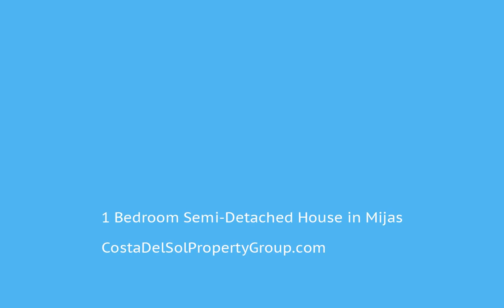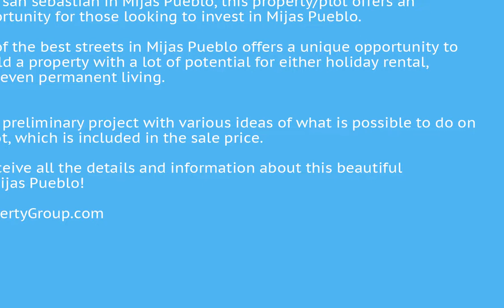1 Bedroom Semi-Detached House in Mijas, Costa Del Sol FOR SALE €159,000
1 Bedroom Semi-Detached House in Mijas, FOR SALE €159,000SEMI-DETACHED HOUSE FOR SALE IN MIJAS PUEBLO WITH PRELIMINARY PROJECT

Situated in calle san sebastian in Mijas Pueblo, this property/plot offers an investment opportunity for those looking to invest in Mijas Pueblo. The central location in one of the best streets in Mijas Pueblo offers a unique opportunity to restore or re-build a property with a lot of potential for either holiday rental, second home or even permanent living.

We have made a preliminary project with various ideas of what is possible to do on this property/plot, which is included in the sale price.

Contact us to receive all the details and information about this beautiful opportunity in Mijas Pueblo!Near Transport;Private Terrace;Solarium;Utility Room;Restaurant On Site;Near ChurchMountain Pueblo;Close To Town To view and enquire about this property please